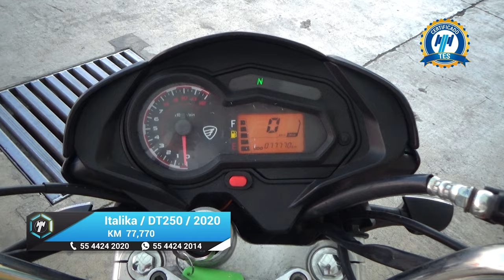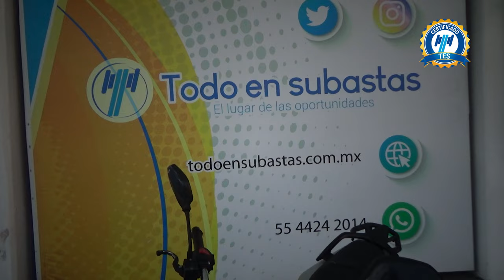Italika / DT250 Sport / 2020 - 19664